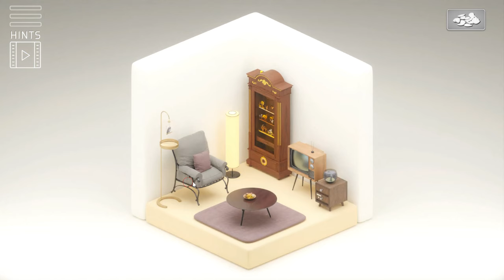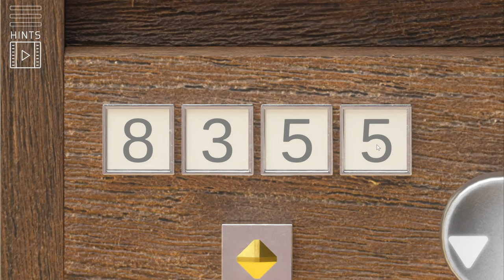[Isotronic] Isometric Escape 2: Level 2 Walkthrough